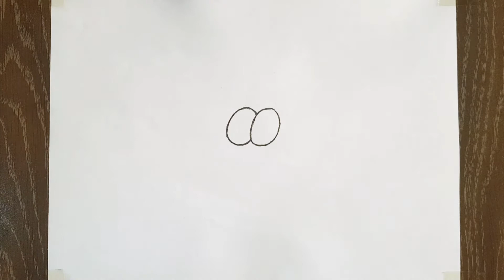How to draw PATRICK STAR step by step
In this video, I'll show you how to draw patrick in easy steps. Watch this tutorial and learn how to draw patrick step by step and apply the same steps to draw Patrick,
how to draw Patrick step by step
draw patrick easy
Patrick drawing tutorial
drawing patrick step by step
draw patrick
patrick drawing
Patrick drawing easy
Patrick drawing tutorial
Patrick drawing for beginners
Easy way to draw patrick
Patrick Drawing
Drawing Arts
How to draw || drawing tutorial || drawing for kids,
Hoe om te teken || Tekentutoriale || teken vir kinders,
Quam trahere || drawing consequat || haedorum,
Si të vizatoni || tutorial vizatimi || vizatim për fëmijë,
كيفية رسم || دروس الرسم || الرسم للأطفال,
Ինչպես նկարել || նկարչության ձեռնարկ || նկարչություն երեխաների համար,
怎么画 || 绘图教程 || 为孩子们画画,
Jak se kreslí || návod na kreslení || kreslení pro děti,
Hoe teken je || zelfstudie tekenen || tekenen voor kinderen,
Kuidas joonistada || joonistamise õpetus || joonistamine lastele,
Paano gumuhit || tutorial sa pagguhit || pagguhit para sa mga bata,
Comment dessiner || tutoriel de dessin || dessin pour les enfants,
Wie zeichnet man || Zeichnungs-Tutorial || Zeichnen für Kinder,
Πώς να σχεδιάσετε || φροντιστήριο σχεδίασης || ζωγραφική για παιδιά,
איך לצייר || מדריך ציור || ציור לילדים,
कैसे आकर्षित करें || ड्राइंग ट्यूटोरियल || बच्चों के लिए ड्राइंग,
Cara menggambar || tutorial menggambar || menggambar untuk anak-anak,
Conas a tharraingt || teagaisc líníochta || líníocht do na páistí,
Come disegnare || tutorial di disegno || disegno per bambini,
描き方|| 描画チュートリアル|| 子供のための描画、
그리는 방법 || 그리기 튜토리얼 || 아이들을 위한 그림,
Quam trahere || drawing consequat || haedorum haedorum;
نحوه ترسیم || آموزش نقاشی || نقاشی برای بچه ها،
Jak rysować || samouczek rysowania || rysowanie dla dzieci,
Como desenhar || tutorial de desenho || desenho para crianças,
Imaynatataq siq'ina || tutorial de dibujo || wawakunapaq siq'iy, .
Как рисовать || учебник по рисованию || рисование для детей,
कैसे चित्र बनाये || रेखाचित्र ट्यूटोरियल || बालकानां कृते रेखाचित्रम्, .
Како цртати || туториал за цртање || цртање за децу,
Cómo dibujar || tutorial de dibujo || dibujo para niños,
Hur man ritar || rithandledning || rita för barn,
Nasıl çizilir || çizim eğitimi || çocuklar için çizim,
Udweba kanjani || okokufundisa kokudweba || umdwebo wezingane,
کیسے کھینچنا ہے || ڈرائنگ ٹیوٹوریل || بچوں کے لیے ڈرائنگ،